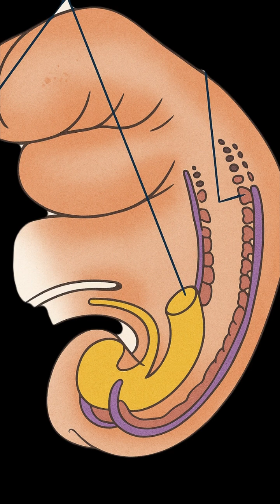Mesonephric duct: Quick review its derivatives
Mesonephric Duct (Wolffian Duct) Explained in 60 Seconds!
Ever wondered how male and female reproductive systems develop differently? 🤔
This quick video breaks down the mesonephric duct—also called the Wolffian duct—and its fate in both sexes during embryonic development.

👦 In males: It forms key structures like the epididymis, vas deferens, and seminal vesicles under the influence of testosterone.
👧 In females: It regresses, leaving behind only small remnants.

📌 Watch till the end for a clinical relevance tip every med student should know!